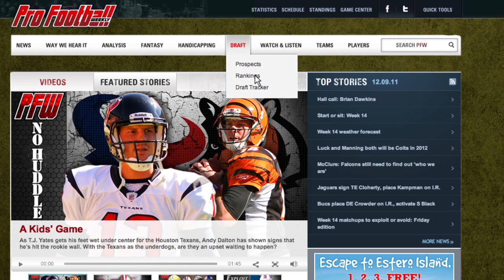What team will Mario Williams play for in 2012?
Mario Williams may be in for a payday this offseason as substantial as any defender in the NFL has seen. The only problem is that the Houston Texans can't afford to give it to him.